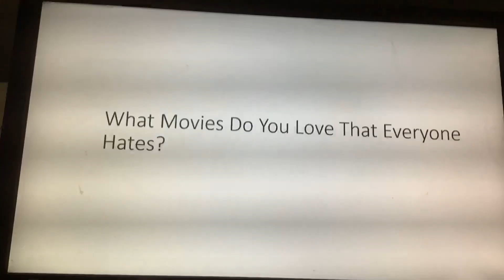Question #28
Shark Tale
Barney’s Great Adventure
Bee Movie
Open Season 2
Brother Bear
Aladdin 2019
Madagascar
Star Wars Prequels
Disney Remakes
Transformers Movies